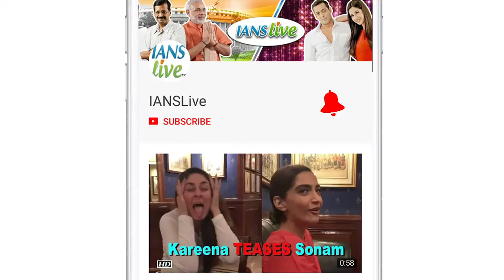'Batla house', a life changing experience : Nora Fatehi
Canadian dancer actress Nora Fatehi, says working in upcoming John Abraham's film Batla House is a life changing experience.